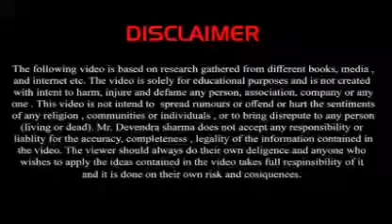Mahu Guru Devender Sharma